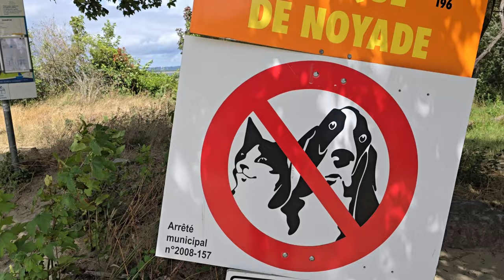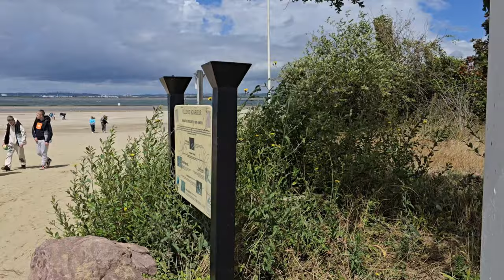Онфлёр - Город работорговцев,пиратов и художников.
Сегодня мы вас приглашаем прогуляться по очень необычному городу и одному из красивейших городов не только Нормандии,но и всей Франции. Это город с очень богатой историей и в нём конечно есть тайны европа #Франция